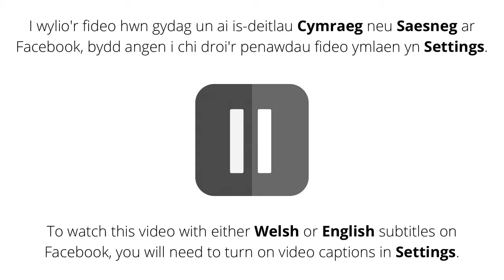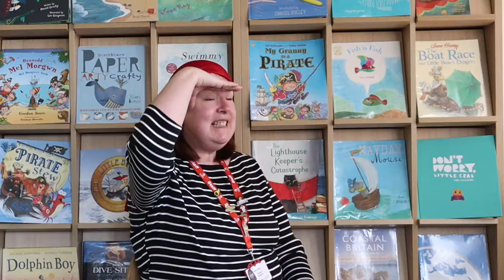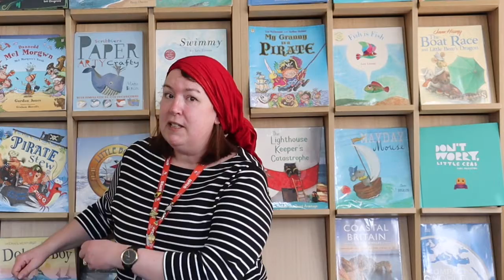Amser rhigwm Môr-ladron a Sianti Fôr. Pirate and sea Shanty Rhyme time.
Ymunwch â ni am amser rhigwm Môr-ladron a Sianti Fôr.
Join us for Pirate and sea Shanty Rhyme time.